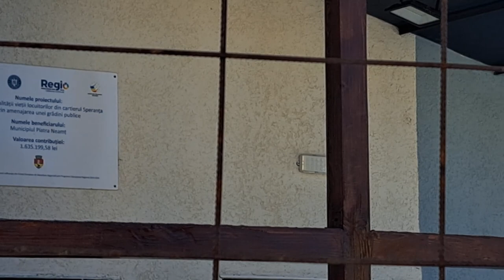Grădină publică în Speranța – iunie 2023;